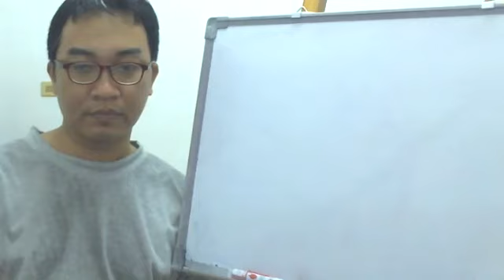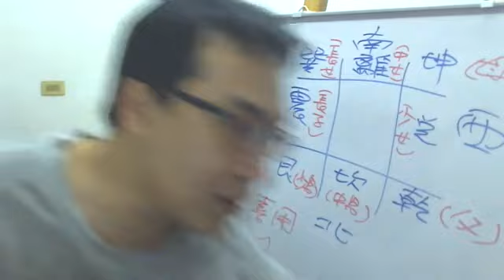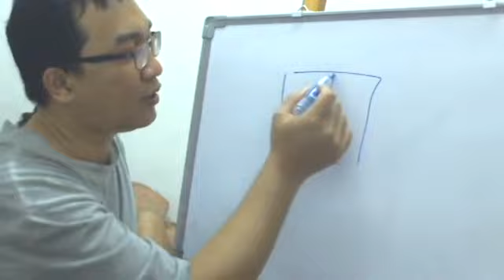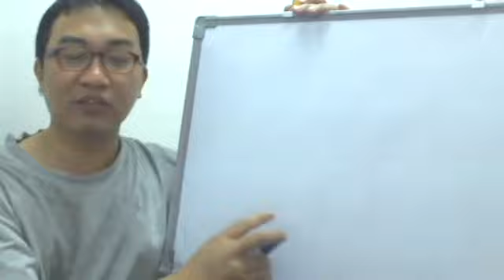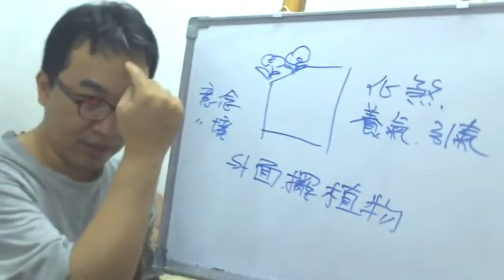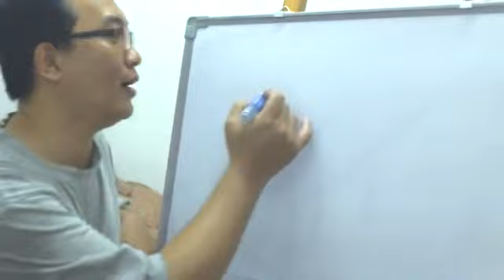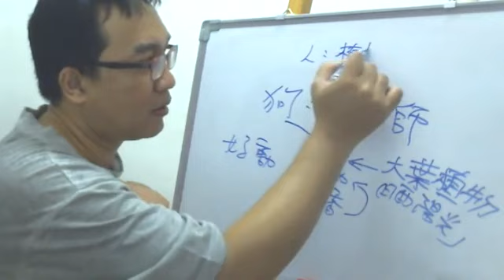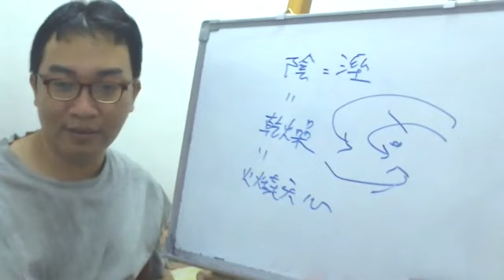4/5日命理直播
4/5日直播：
1.八卦風水
2.房子缺角問題
3.植物效用
4.狗狗堪宅能力
服務項目(事先預約)
4.八字批命(流年)3600、取名3600、勘宅12000、姓名鑒定500
5.Line：s12860990 微信：s12860990
8.服務地點：高雄市大社區萬金路82-7號(楠梓火車站前的旗楠路一路直走便可看見萬金路)